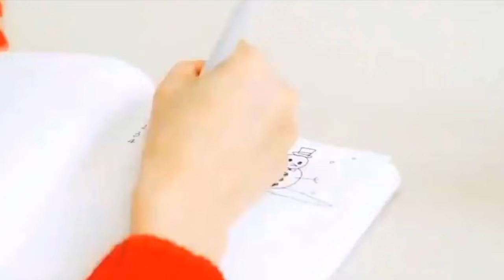BLACKPINK - 'Last Christmas' M/V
BLACKPINK - 'LAST CHRISTMAS'

inspired by @aestyblink ❤️❤️❤️

Hi everyone here is a special christmas gift i hope you like it, merry christmas everyone have a great christmas with your families, i am preparing a last video for this end of year stay tuned.

MERRY CHRISTMAS 🎁🎄

Thank for read this. ❤️